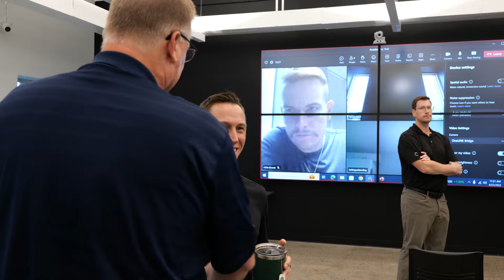Toledo Hockey Hall of Fame Inductee: Jeff Lerg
An NCAA national championship goaltender at Michigan State University in 2007, Lerg backstopped the Toledo Walleye to the greatest turnaround by a team in ECHL history. In the 2014-15 season, the Walleye won the Brabham Cup as he finished first in the league in wins with 32 and in the top four in goals against average and save percentage. Lerg followed in the 2015-16 season by tying for the league-lead in victories with 28 while tying for second in save percentage and in the top five in goals against average. He was named a post-season second team all-star both years. Lerg backstopped the 2015 and 2017 Walleye to the Conference finals. The acrobatic netminder relied on quickness and reflexes to make highlight reel stops. None was better than his two-on-one twisting save against Fort Wayne on February 14, 2016, which was selected as the Play of the Day by ESPN. In a Toledo career covering four seasons, he finished with a record of 63-22-6 and a 2.37 goals against average.

Jeff Lerg was inducted as a member of the Toledo Walleye.